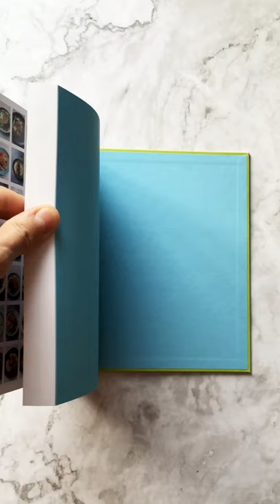"Vegan Love: Create quick, easy, everyday meals" by David Bez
'Brave, bold cooking that puts whole vegetables at the centre of your plate. I want to cook (and eat) it all.' - Anna Jones

Delicious, everyday, plant-based classics. Each recipe in Vegan Love has a veggie as the star, treated as you would meat or fish - so slow-cooked, baked, roasted, pan-fried or grilled. Each one also consists of the same 4 components:

a big veggie (the main)
+ a protein side (a pulse or grain)
+ a sauce or cream or dressing
+ a topping (herbs and crunch)